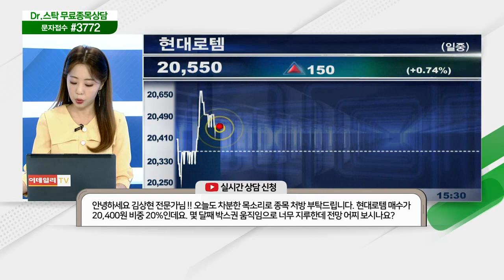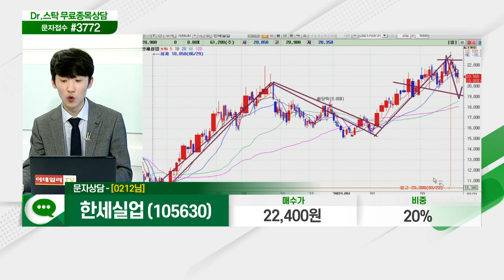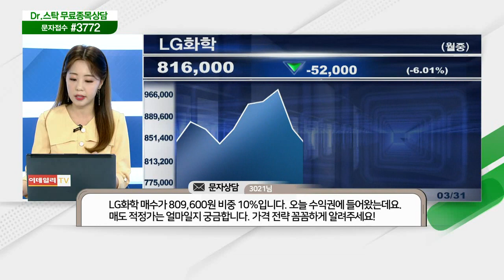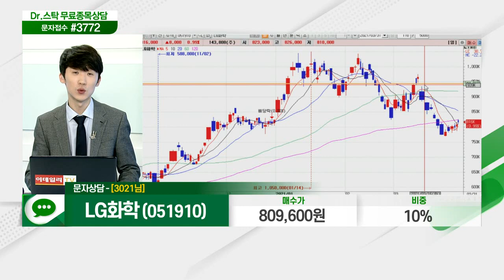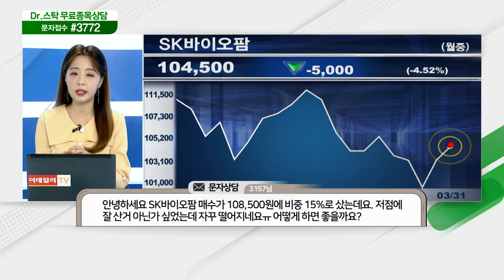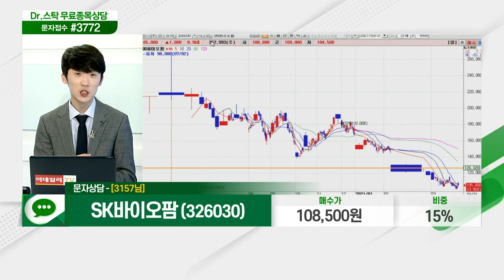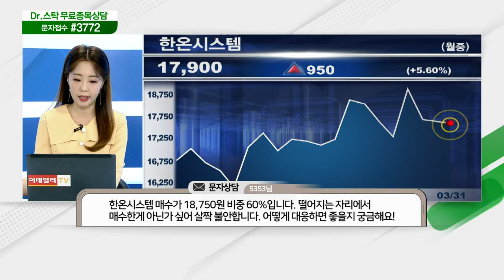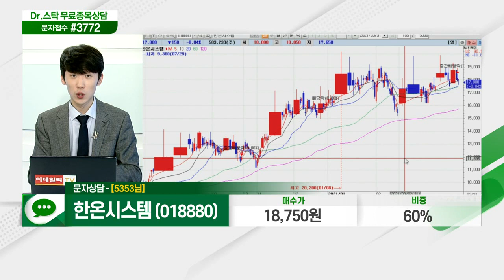에코캡, 한화, 현대로템, 카카오, 링크제니시스, APS홀딩스, 한세실업, LG화학, SK바이오팜, 제로투세븐, 한온시스템_닥터의 처방전 (20210331)